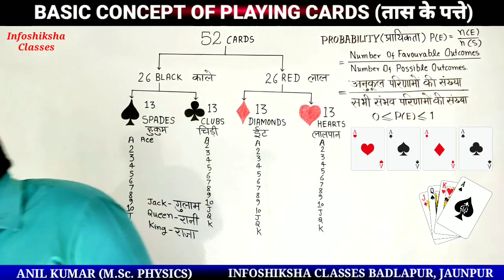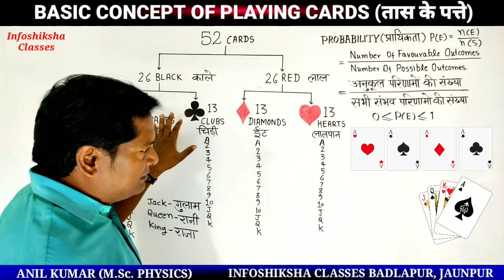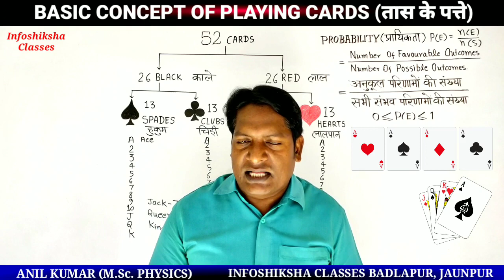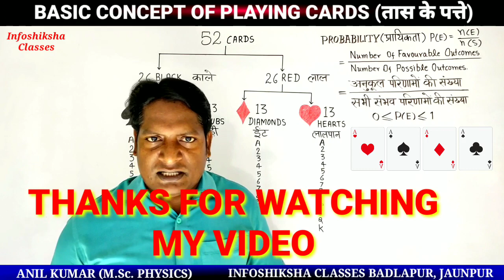probability ll प्रायिकता ll Basic Concept of PLAYING CARDS ll तास के पत्ते ll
About this Video :
Probability.
Basic concept of PLAYING CARDS.
प्रायिकता.
तास के पत्ते.
Probability for high school.
Probability for intermediate.
Playing cards.
Types of playing cards.
How many cards in playing cards.
How many RED CARDS.
HOW MANY black cards.
Spades, clubs, diamonds, hearts,
How many spades.
How many clubs cards.
How many heart cards.
How many diamonds in playing cards.
How many face cards.
Total face cards.
How many ace in cards.
How many jack in cards.
How many kings in playing cards.
How many queen in cards.
Probability for eleventh.
26 black cards.
Infoshiksha classes.
Probability by infoshiksha.